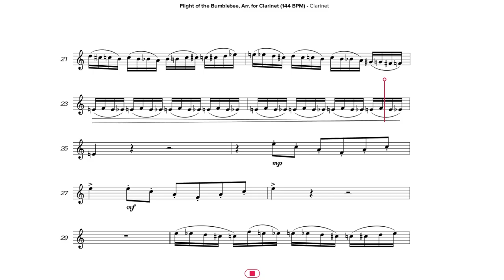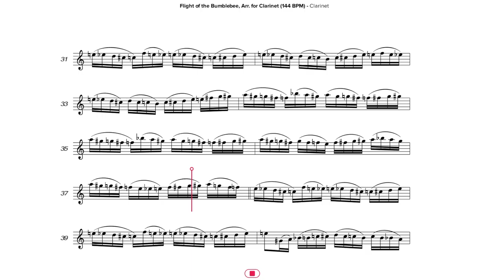Flight of the Bumblebee, Arr. for Clarinet (144 BPM)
If you are looking for an app to help you learn music, then look no further. Supporting 16 different instrument types, Take7 records and analyses your performances played directly into your computer/device microphone. Through markings, guided learning exercises, tips and gaming elements you will find your time playing and learning music fun and more efficient with Take7. Available for iPad and Mac/Windows PCs.